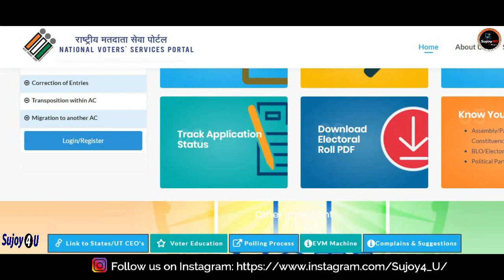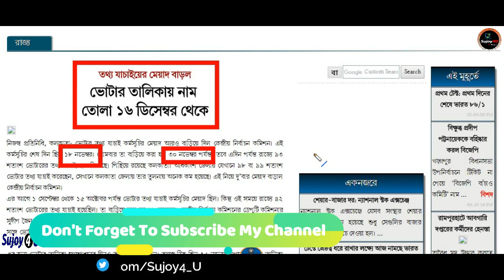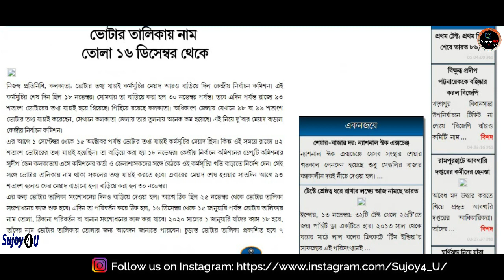Electors Verification Program Latest Update Today | NVSP Voter Verification Last Date Extended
EVP Voter ID Electors Verification Program (EVP) 2019 | NVSP Voter Verification Last Date Extended |National Voter's Service Portal